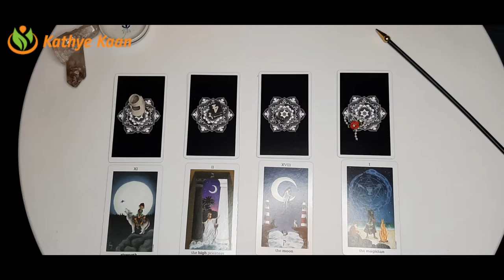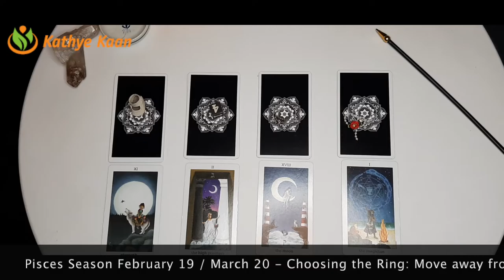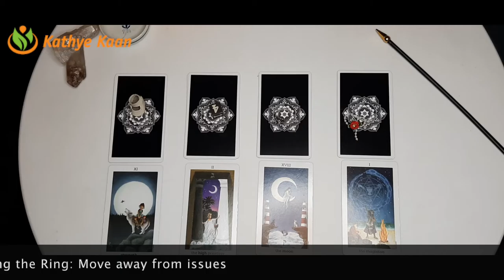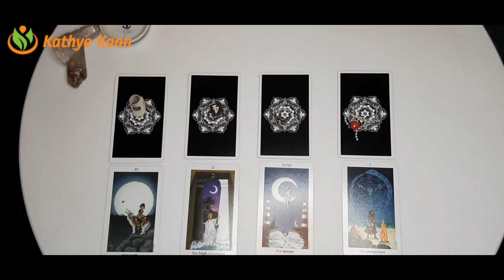AQUARIUS Abundance Money Prosperity Pisces Season February 19 March 20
PISCES SEASON FEBRUARY 19 - MARCH 20  PISCES SEASON Abundance Money Prosperity FEBRUARY 19 - MARCH 20 Create your own Energy & frequency Choose Your Symbol to create your Money flow

Kathye